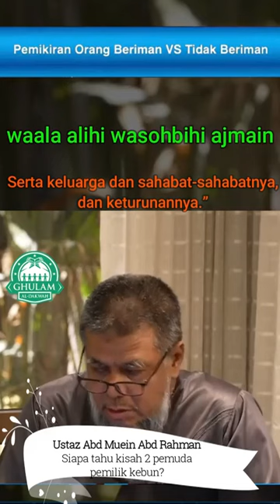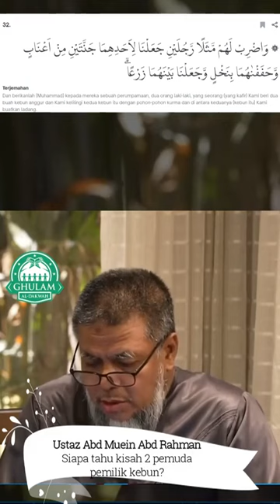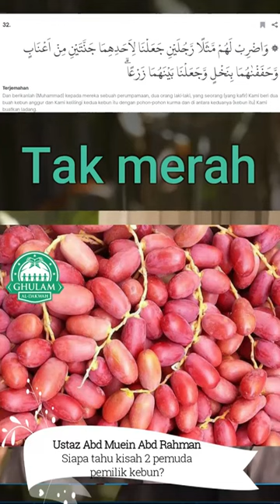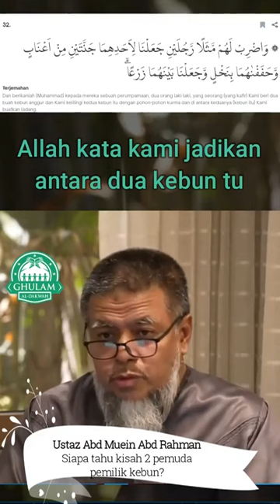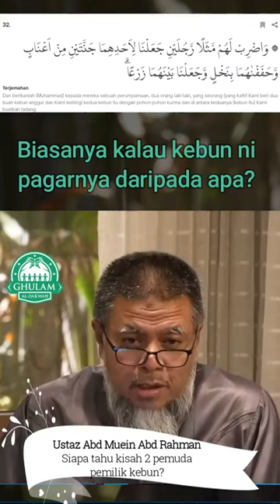Siapa Tahu Kisah 2 Pemuda Pemilik Kebun? | Ustaz Abd Muein Abd Rahman